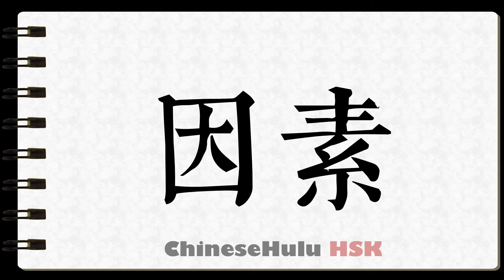How to Write element in HSK Chinese